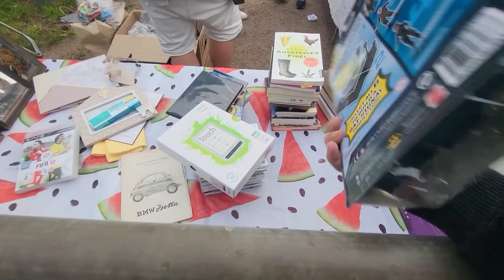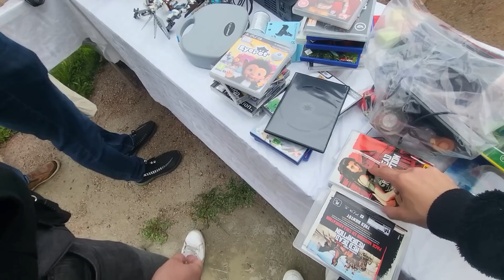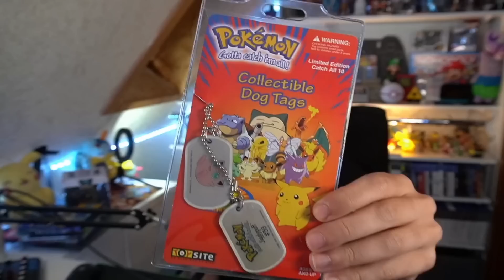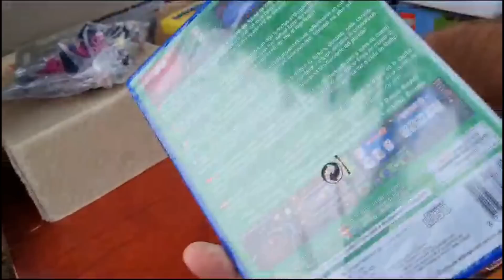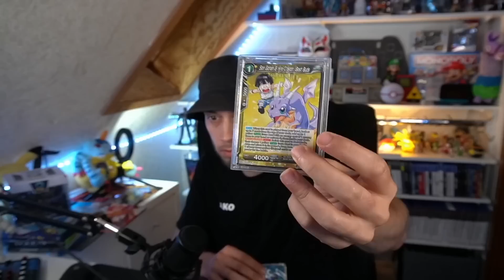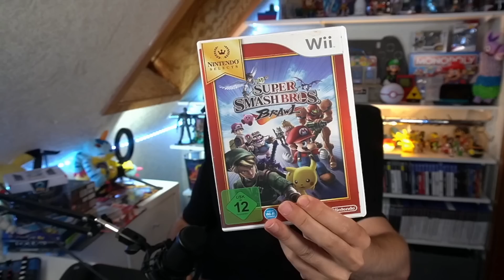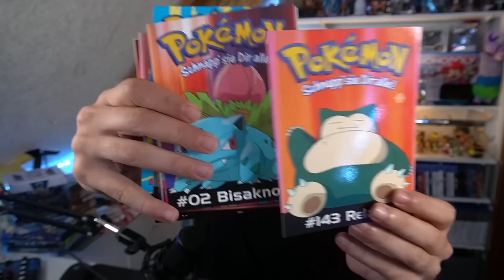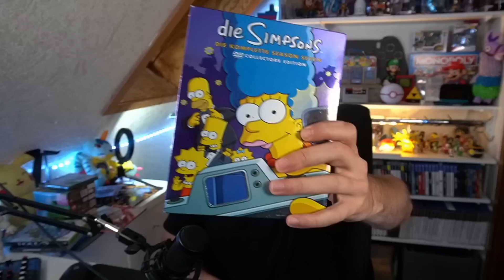MEGA SAMMLERSTÜCKE im KAMPF gegen die Händler Hat sich dieser FLOHMARKT gelohnt? Retro Hustler #016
MEGA SAMMLERSTÜCKE im KAMPF gegen die Händler!! Hat sich dieser STAND gelohnt?? Retro Hustler #016
Heute war es ein Kampf gegen die Händler auf dem Flohmarkt.

Hier gibt es die geballte Flohmarkt Action auf den Flohmärkten in Hamburg und Umgebung
Alle Flohmarkt Funde für meine Retro Sammlung findet Ihr in meinen Videos